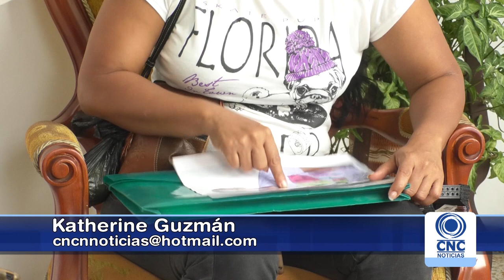Dos personas desaparecidas, familiares les buscan desesperadamente.